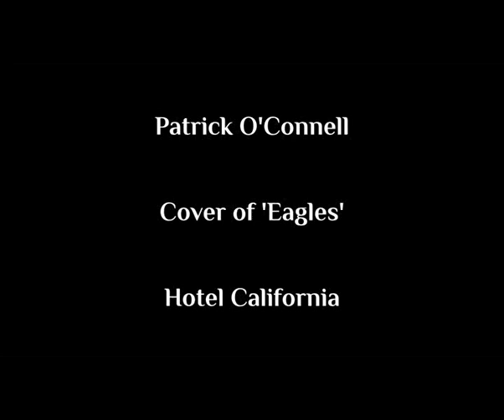Hotel California (Eagles) Cover by Patrick O'Connell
Here's another cover of a 70s classic.  A bit testing to my range, but it also gave me the chance to use my guitar solo skills at the end. DO SHARE IT, if you like it. Thanks!!!